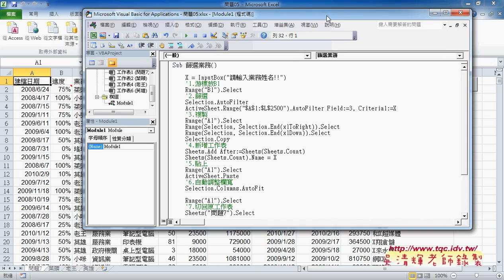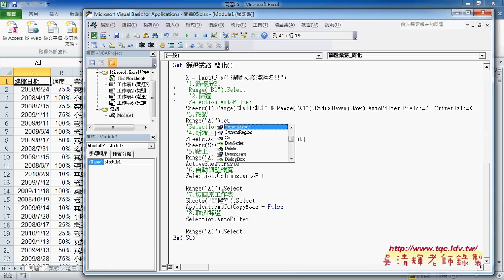02 如何簡化巨集程式碼與防呆重複名稱EXCEL VBA自動化 吳老師1